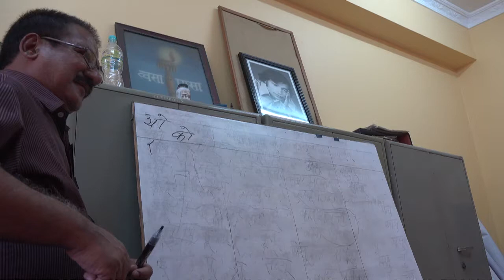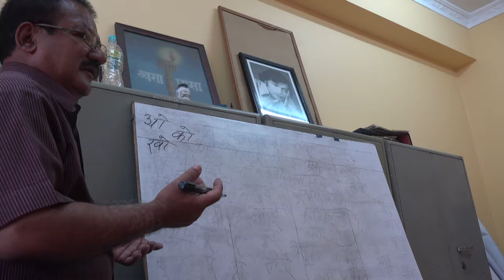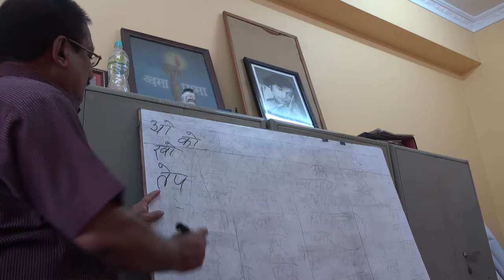Bhusan Prashad Shrestha -D8P2